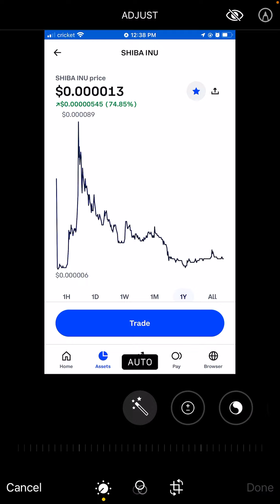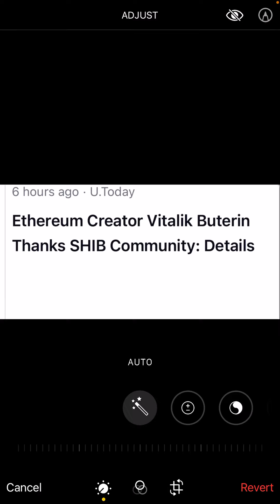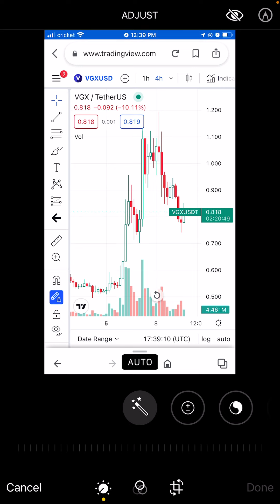Shiba inu and Vgx token breakouts soon according research